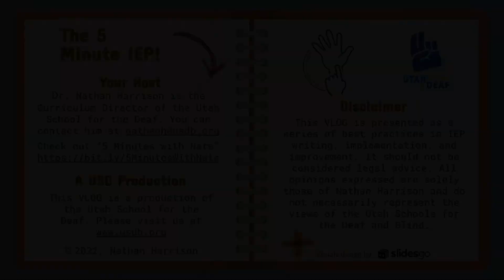IEP 13: The IEP Goal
We continue our discussion on writing IEP goals with a reminder to be SMART: specific, measurable, attainable, reasonable, and time-bound.